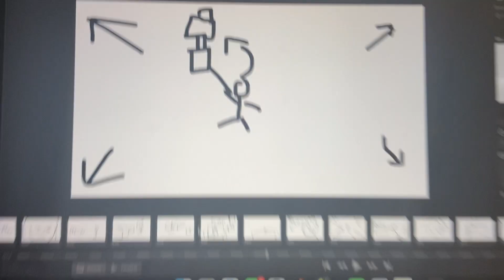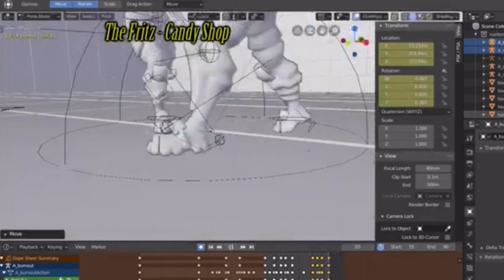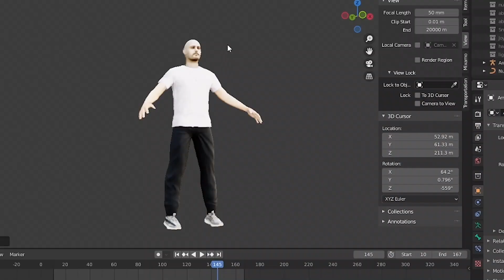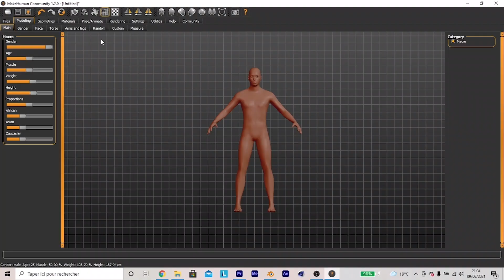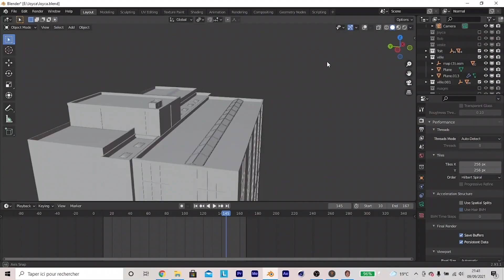ON FAIT UNE VIDEO VFX EN 2 SEMAINES